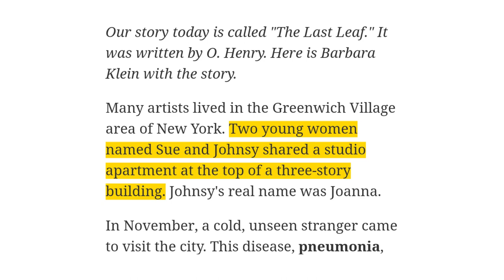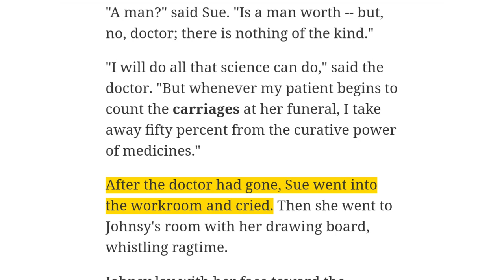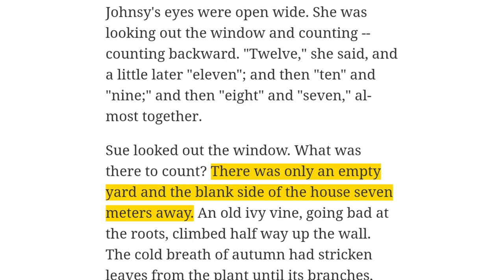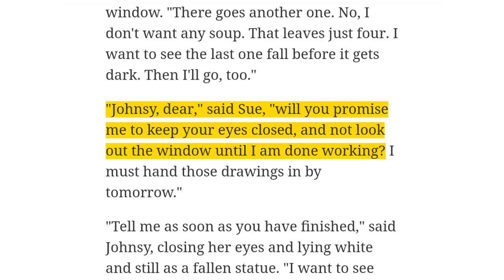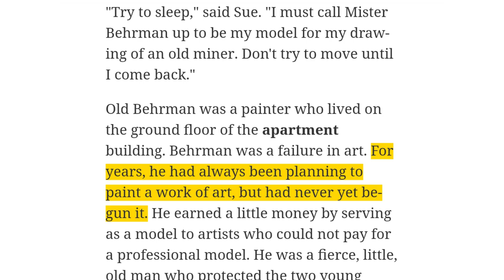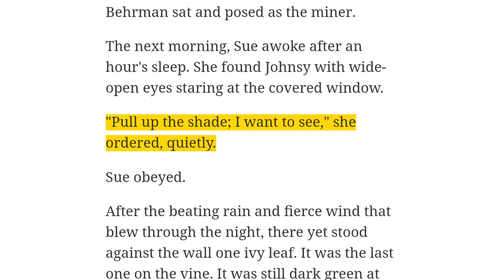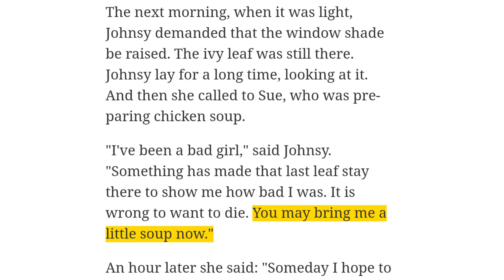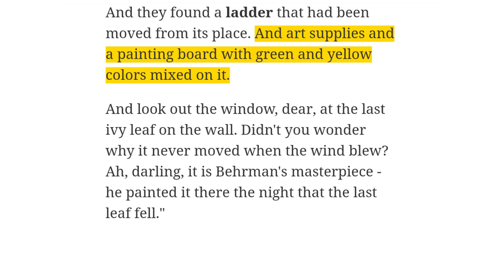قصة انجليزية قصيرة ★ الورقة الأخيرة (The Last Leaf) ★ إستمع وتعلم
تعلم الإنجليزية عن طريق الاستماع إلى القصص الأمريكية القصيرة (AMERICAN STORIES)
إستمع في هذا الفيديو إلى قصة انجليزية قصيرة بعنوان الورقة الأخيرة كتبها أو. هنري 'The Last Leaf,' by O. Henry

يمكنكم مشاهدة المزيد من الفيديوهات لتعلم الإنجليزية من خلال القصص

لا تنسوا الإشتراك في القناة لتصلكم فيديوهات جديدة حول تعلم الإنجليزية عن طريق الاستماع وقراءة القصص القصيرة المقروءة بصوت رائع